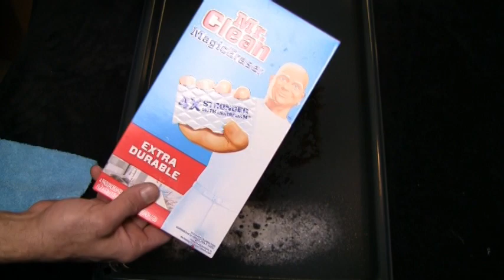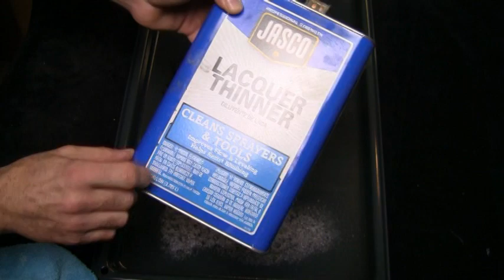Grease Pan Image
Pan from oven using different cleaners...and some  images  found in grease .Images in grease pan